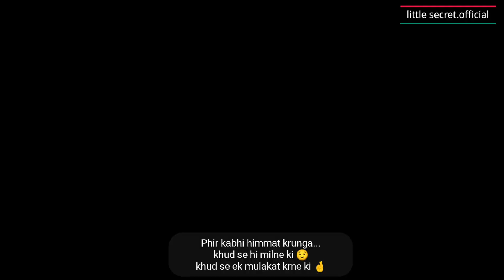Ek mulakat khud se bhi karu🤞@little.secret.official350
Based on your feelings

kabhi kabhi khud se hi
milne ka dil krta hai💔

khud se ek mulakat krne ka😢
khud se kuch sawal krne ko 💔

I hope you are enjoying my videos as much as I enjoying to create the same ☺️♥️

Moj: little.secret.official